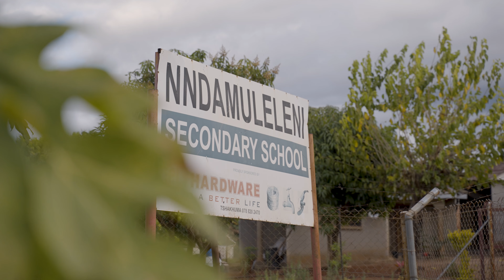KIC:CCE Change Project: Nndamuleleni Secondary School, Vhembe District, Limpopo